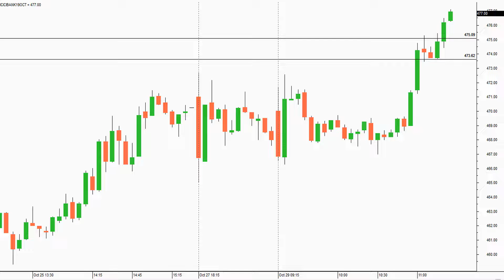Heading Straight to Target, No time to Wait! - ICICIBANK (29/10/19)